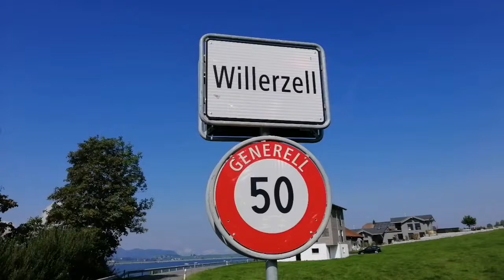12.09.2020 - Willerzell - (SZ) - Switzerland 🇨🇭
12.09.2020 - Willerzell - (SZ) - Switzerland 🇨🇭